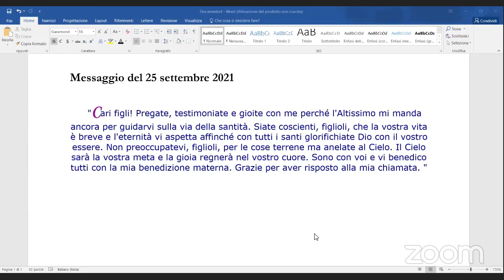SANTUARIO APOSTOLI DELLA PACE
lodi e via crucis